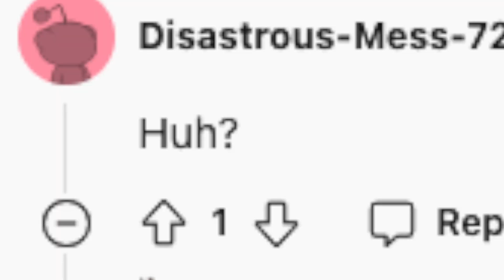Please (Don't) Be a Real Spooky Story | Reaction Sleepover!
HEHEHE MORE SPOOKY SLEEPOVER! I'm also living for how GOOD my hair looks in this video :D

Submit a story for Reaction Sleepover!

I’m on Twitch now!

I'M ON SPOTIFY AND OTHER STREAMING SERVICES! :D